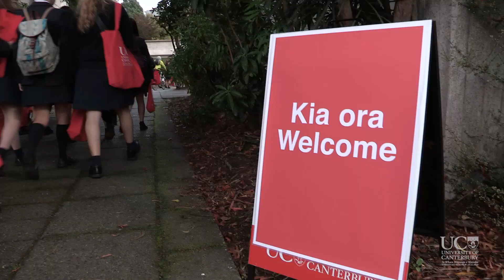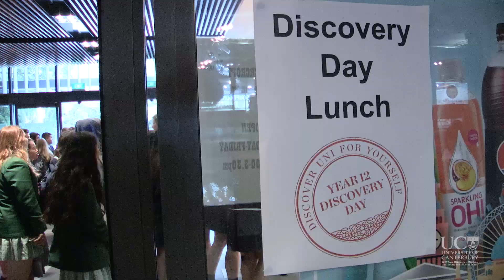Year 12 Discovery Day 2017 video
Discovery Day 2017
Discovery Day gives Year 12 students the chance to experience a real university day at UC, from picking timetables and going to lectures, to enjoying lunch at one of our student cafés.